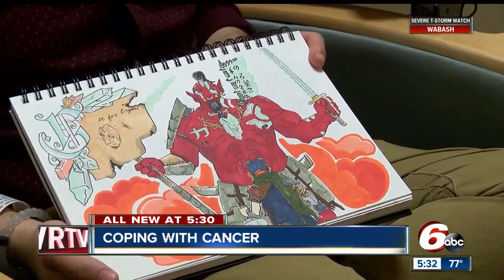This student has a unique way to cope with cancer: Art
Joseluis Gonzalez, a criminal justice major, wants to fight crime, but first, has to fight for his life. As he receives chemotherapy, he sketches art.